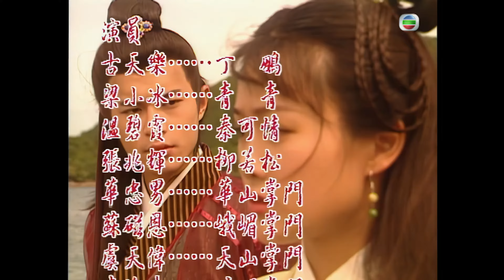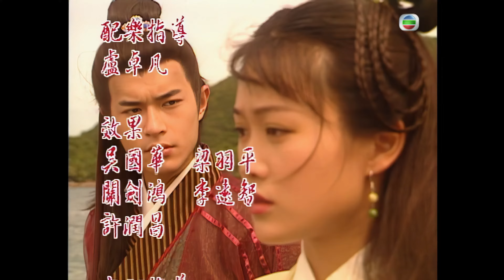古天樂(丁鵬)與張兆輝(柳若松)決戰｜TVB Drama 圓月彎刀 Against the Blade of Honour 4K 60FPS 9/20｜古天樂 温碧霞 張兆輝｜國語中字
古天樂 梁小冰 温碧霞 張兆輝 主演｜圓月彎刀 Against the Blade of Honour 4K 60FPS  9/20｜TVB Drama

丁鵬向可情説事成後她便是他的夫人。丁鵬與柳若松決戰，柳若松輸了。丁鵬説柳若松偷取六大派秘籍，還領一眾江湖人士到萬松山莊石室中看可情臨時命人刻在牆上的各大門派的秘籍。可情也出來指證柳若松種種卑劣行徑。松怒，誤傷了可情，六派要殺他，丁鵬逼他跳崖了斷。受傷的可情回到圓月山莊後才發覺丁鵬只是利用她而已，深感痛心，在黃花樹上刻下“黃花羞做無情死”，便跳崖了。丁鵬趕來時已經晚了，悲痛欲絕。青青感覺可情將會永遠留在丁鵬心中，亦感無奈哀傷。丁鵬本決定與各大門派設宴慶祝後就回忘憂島，但從席間一名挑戰他又失敗的少年荊無命口中得知世上還有個劍神謝曉峯，於是他又想留下來。